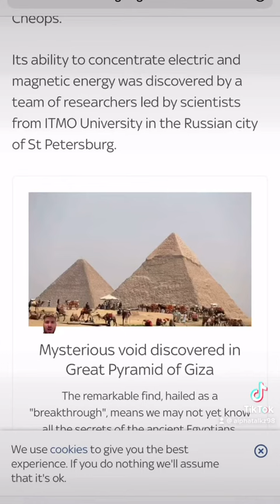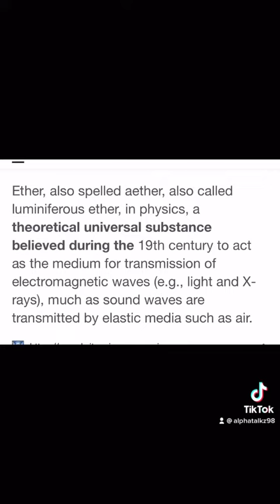Are We In The Post Apocalyptic Era?